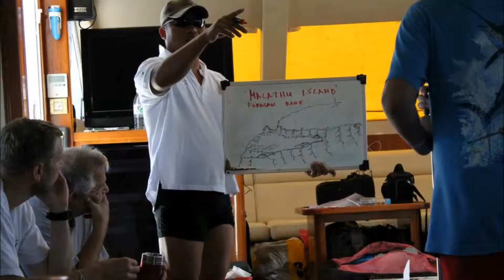Farasan Banks Saudi Arabia 2013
Anais Magnan and me on a scuba diving trip in Farasan Banks, Saudi Arabia in 2013.